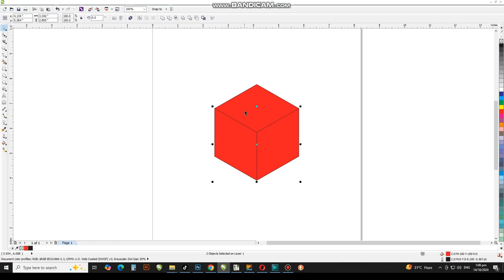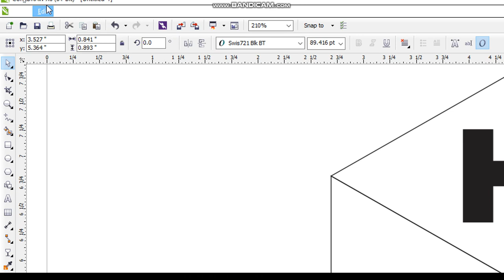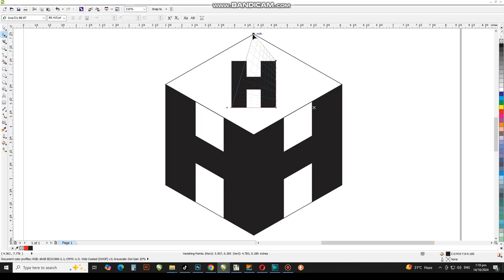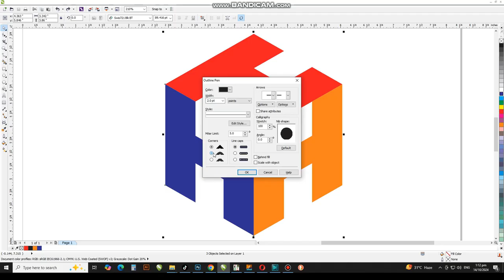How to Convert Perspective Logo in CorelDraw | Learn Coreldraw Logo Design | CorelwaliSarkar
Dear Viewers, In this CorelDraw Tutorial, You will learn How to Make H Letter Logo Design Using Envelope Tool & Perspective Tool in CorelDraw.

How to Make Letter Logo in Coreldraw
Create Logo in Coreldraw
Coreldraw mein Logo Kaise banatay hai
3d logo design in coreldraw
coreldraw logo design
circle logo design tutorial
3d logo design ideas
3d logo designing ideas
how to create 3d logo design in coreldraw
coreldraw 3d mein logo kaise banatay hai
3d logo kaise banatay hai
make perfect logo with corelwalisarkar
logo design with tips and tricks
Perspective Logo Design in coreldraw
How to use envelope Tool
How To Use Perspective Tool
Logo Kise banaye